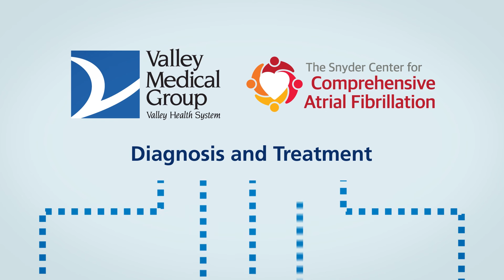Understanding Atrial Fibrillation and the Snyder Center's Unique Treatment Model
Learn about The Snyder Center for Comprehensive Atrial Fibrillation''s unique and multi-specialty approach to treating and managing AFib.